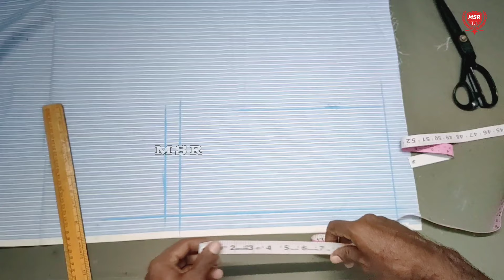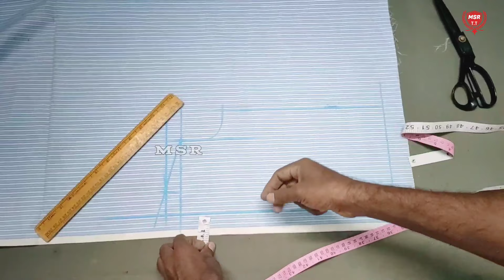LKG School Uniform Cutting And Stitching Part 1 | Shirt Cutting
LKG School Uniform Cutting And Stitching | Shirt Cutting | Small shirt | ‎@MSR TAILORING TUTORIAL

குறிப்பு:
உங்கள் சந்தேகங்களுக்கு ஷாட் வீடியோ மூலம் பதில்களை அறிந்துகொள்ள நம்

 ⭐MSR TAILORING TUTORIAL FAMILY⭐ MEMBERSHIP -ல் ₹ 59 க்கு செலுத்தி இனைத்து கொள்ளுங்கள்

கீழே இருக்கும் இந்த join button link மூலம் இனைத்து கொள்ளலாம்